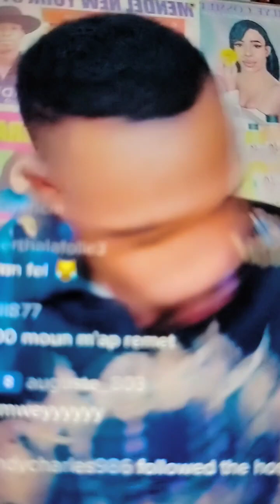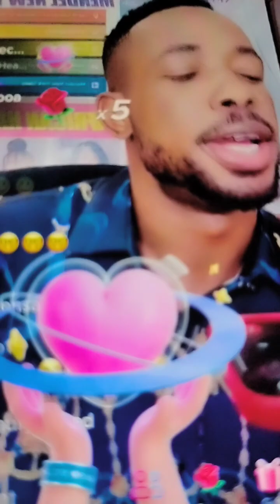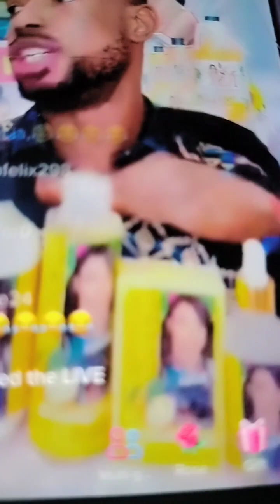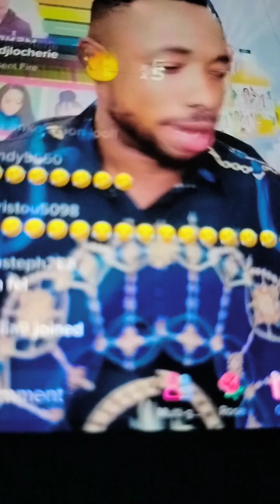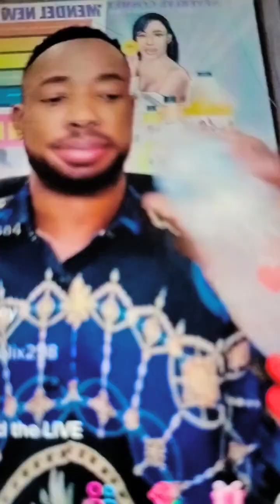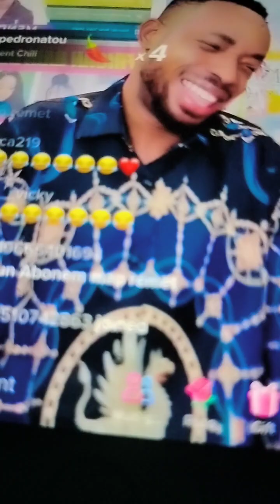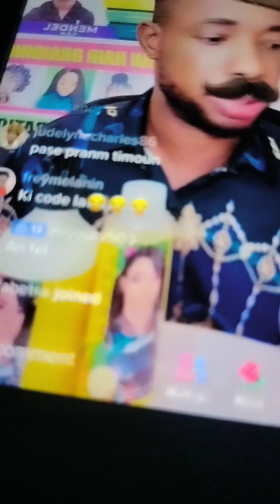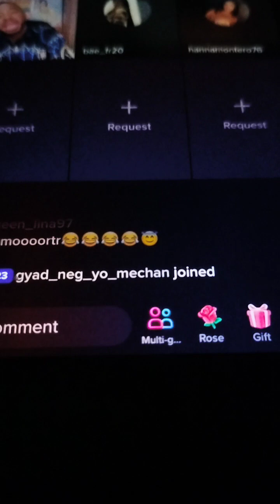Mendel di nou uncle Kendji pa New York vre foulay zen an anpil moun yo